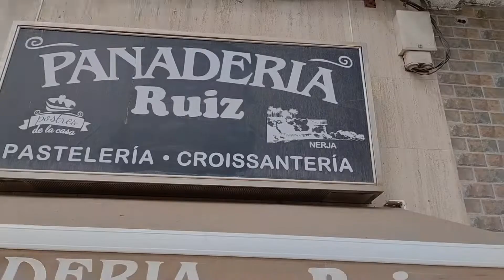Nerja Bakery & Cake Shop - Melon Video Short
Panaderia Ruiz - Bakery & Cake Shop

Av. Ciudad de Pescia, 29780 Nerja, Málaga, Spain

This is a short video showing one of our favourite small bakery/cake shops in Nerja. We came to this shop most days to get fresh bread items and cakes for a bit of a holiday treat. The shop is clean and always well stocked and the staff are friendly and helpful.